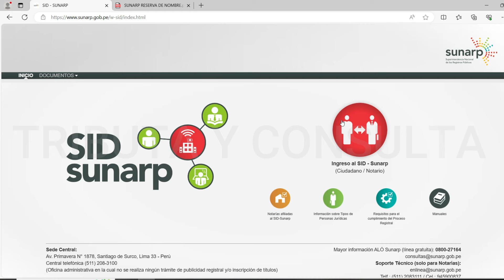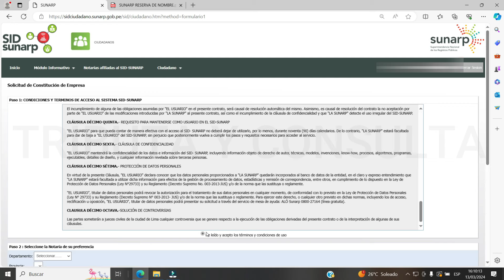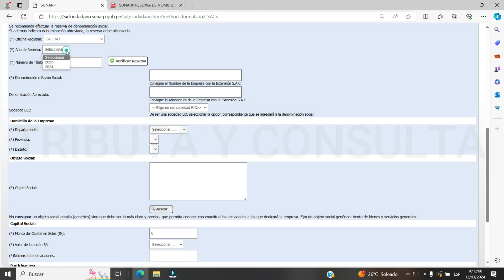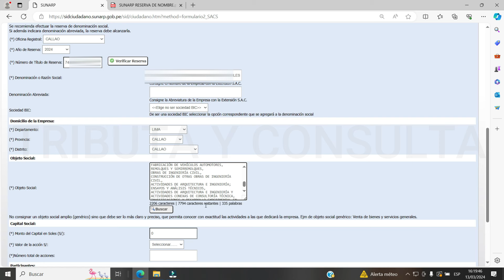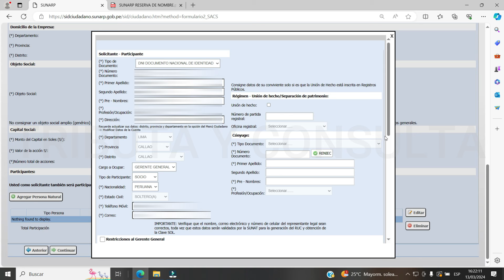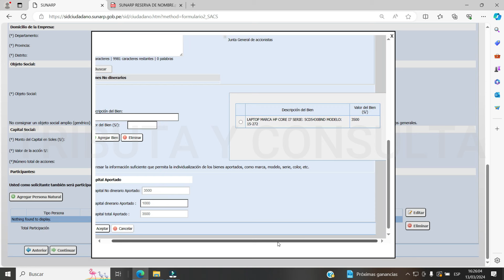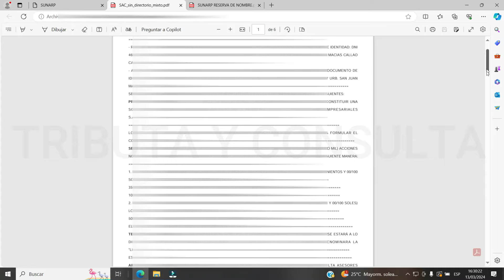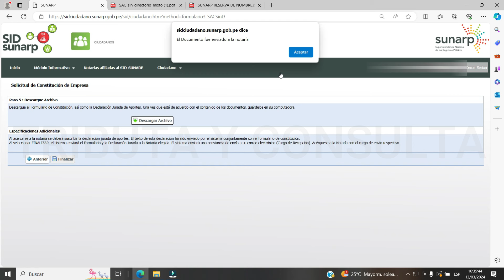¿Cómo constituir una empresa en Perú 2024? |Crea una empresa fácil y rápido por Internet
En este video te explicaré paso a paso como constituir una empresa por Internet a través de la plataforma del SID-SUNARP.